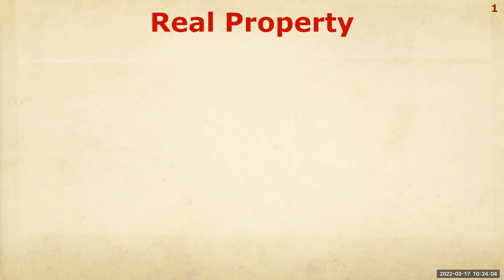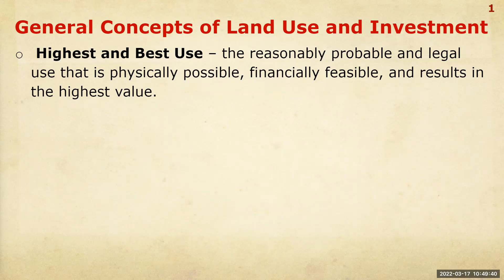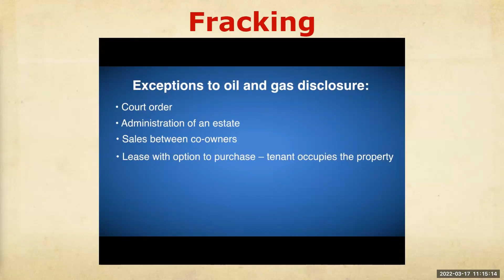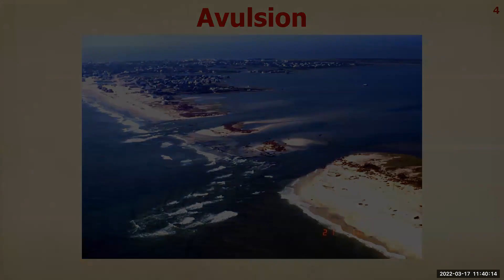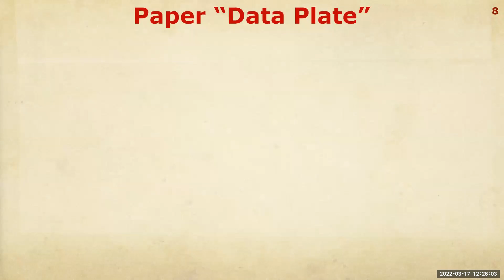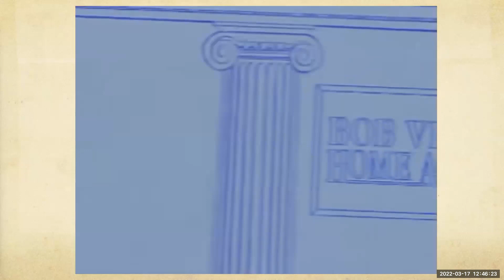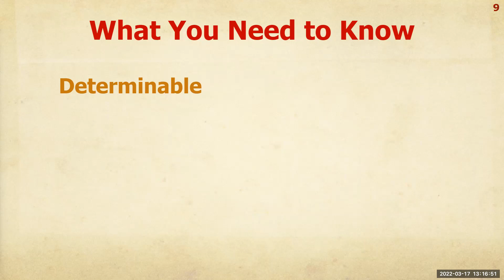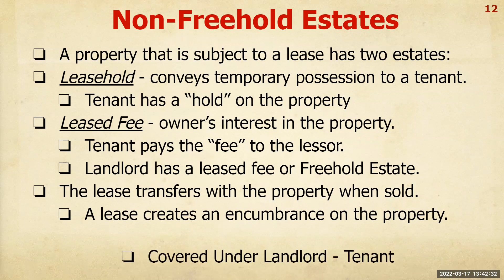Chapter 1 & 2: Real Property Concepts & Estates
Basic Real Estate Concepts:
 1. Land
 2. Real Estate
 3. Real Property
 4. Personal Property

Physical Characteristics of Land:
 1. Immobility
 2. Indestructibility
 3. Uniqueness

Economic Characteristics of Land:
 1. Scarcity
 2. Location
 3. Improvements
 4. Permanence of Investment

Estates in Real Property:
1. Freehold Estates
2. Nonfreehold Estates